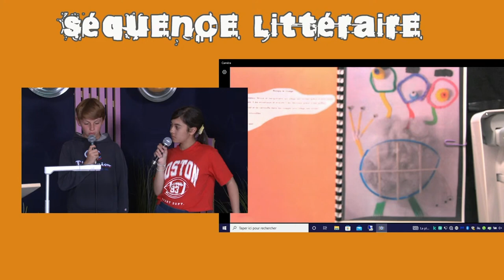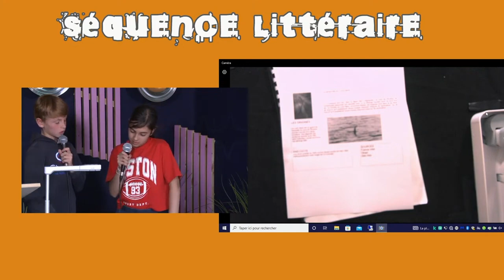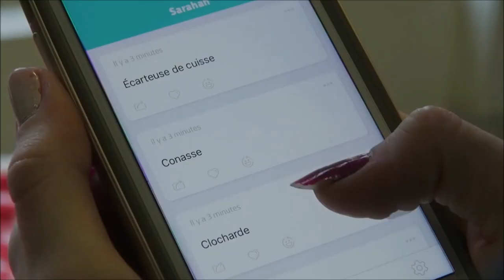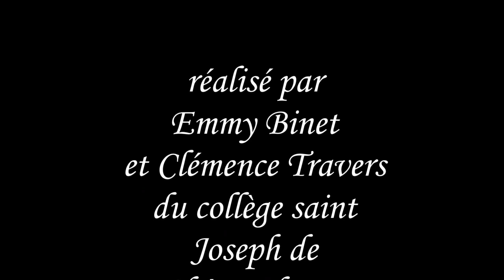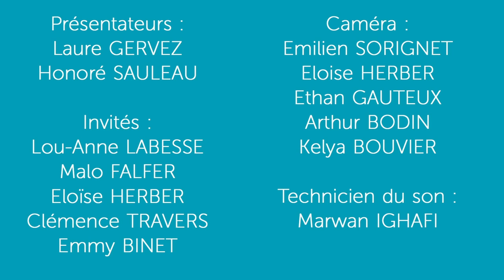6D Lundi130622 aprem STJO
Les élèves de 6D réalisent leur émission live, le lundi 13 juin 2022.